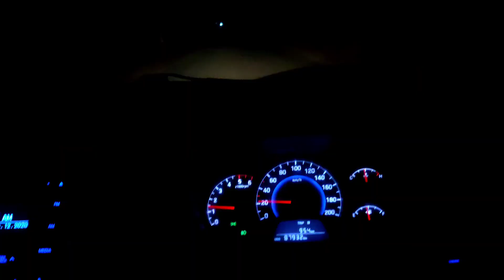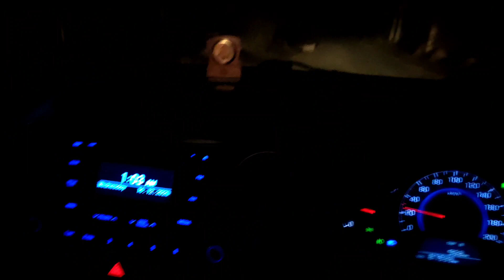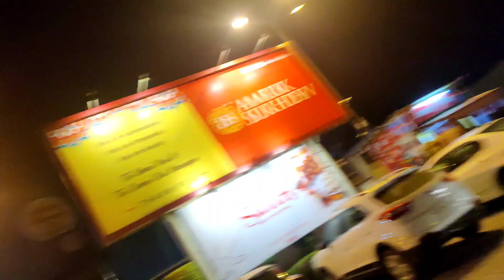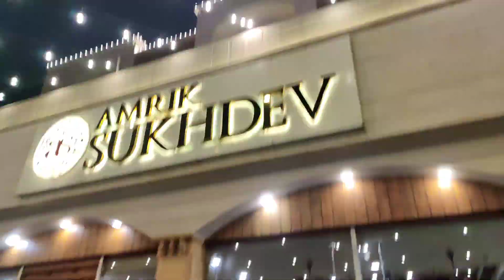BIRTHDAY VLOG 🎂🎊🥴| AMRIK SUKHDEV | MURTHAL 🎉🌟🤗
Hello everyone aadesh here, back again with a new video,
This is my birthday vlog 🤗 ☺️

ShotGun mic
Lavalier mic
 To vlog- Oneplus 7t
 Motovlog- sjcam 4000 wifi
Instahandle- aadesh_3